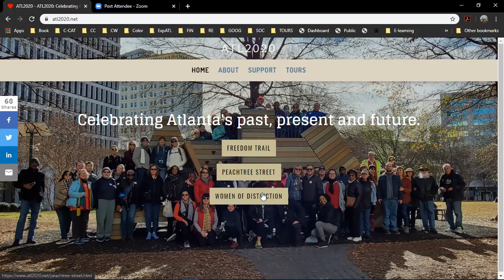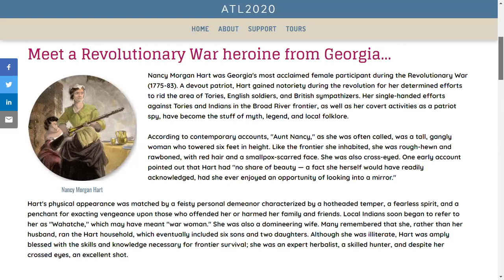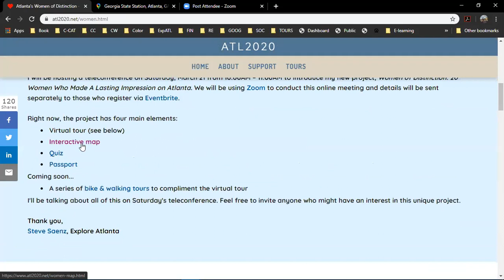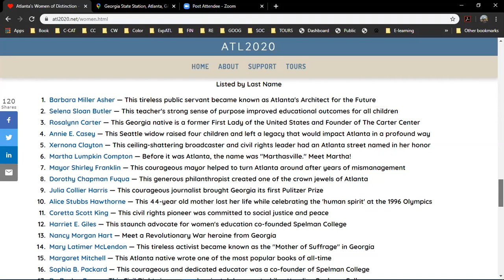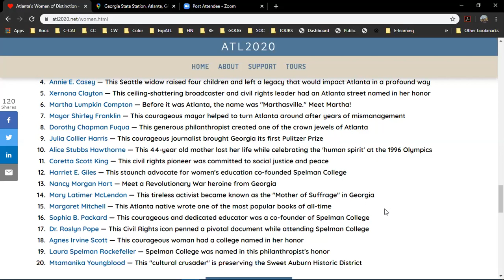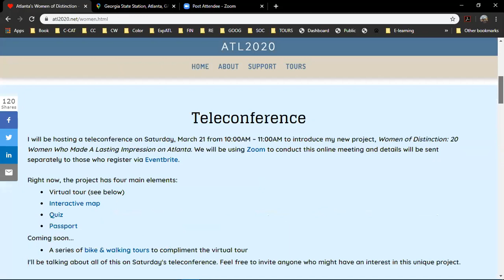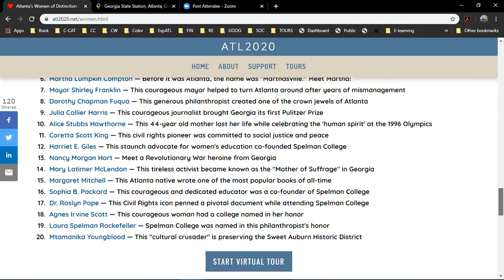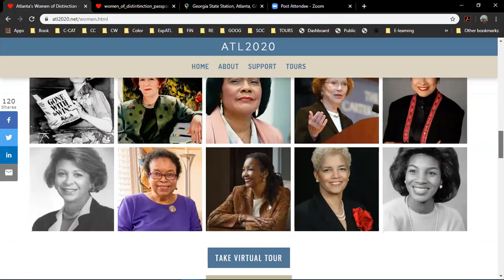Women of Distinction Teleconference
This virtual tour celebrates women who have made a lasting impression on Atlanta. You may not recognize all of their names, but you will be inspired by their stories. The one thing they all have in common is that you can "connect" with them if you know where to go and what to look for. Your mission, if you choose to accept it, is to make those connections by visiting the various buildings, monuments and historical sites that bear their names. You will have to get off the beaten path to connect with some of these ladies, but it will be worth it!